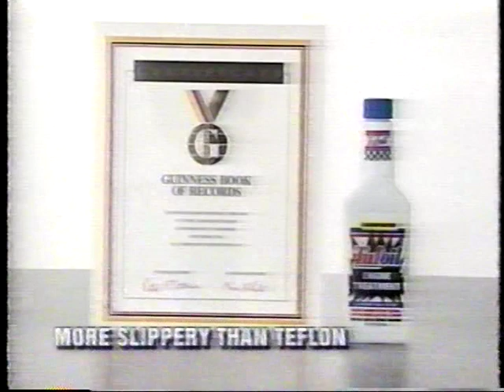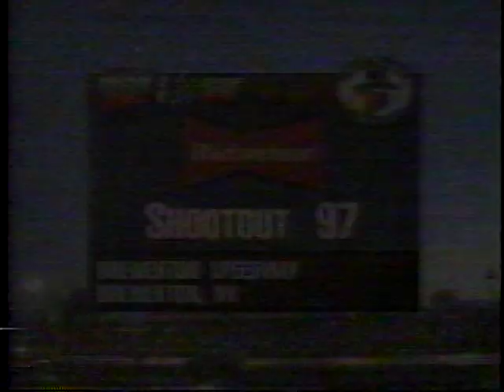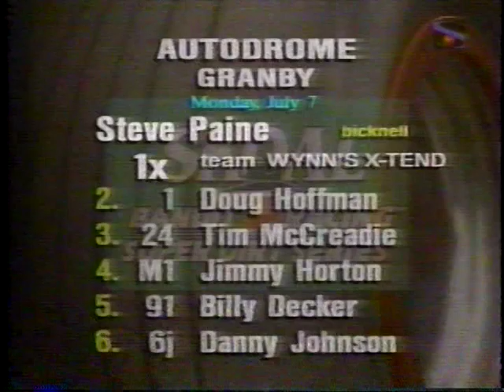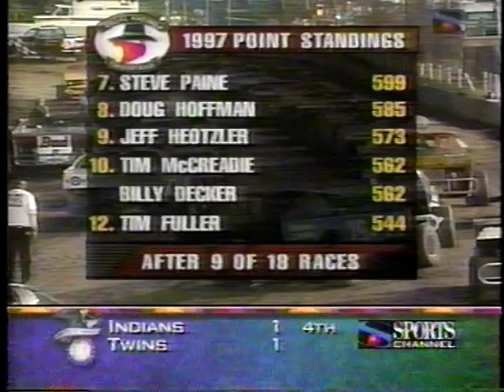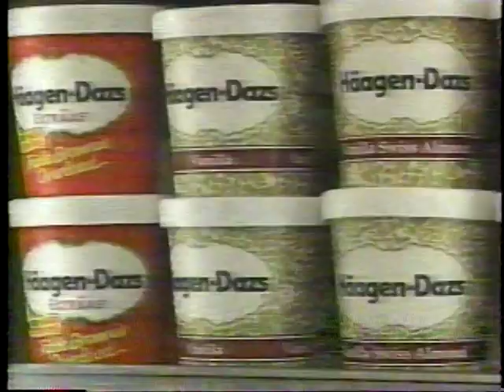Rush Hour on Dirt 1997 Brewerton Speedway Part 1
Rush Hour on Dirt at The D shaped dirt demon Brewerton Speedway